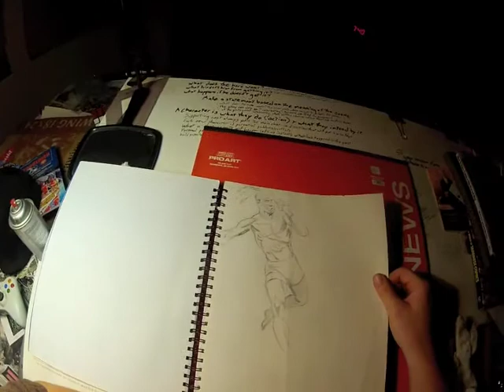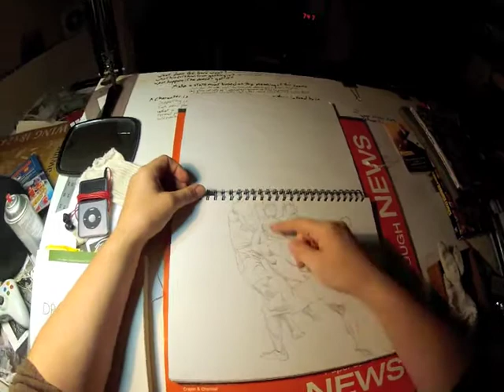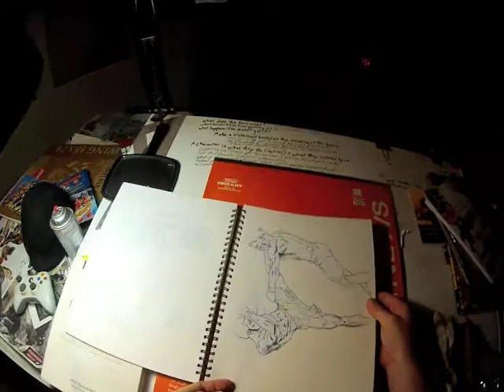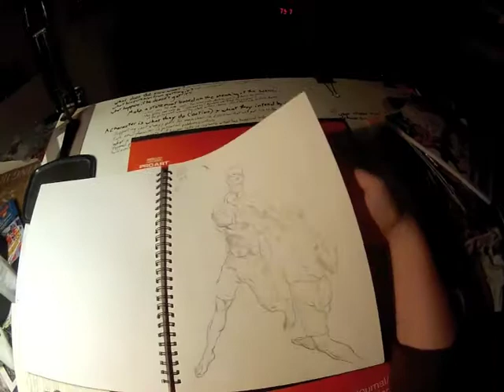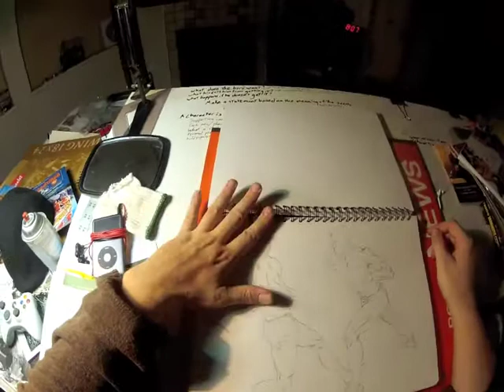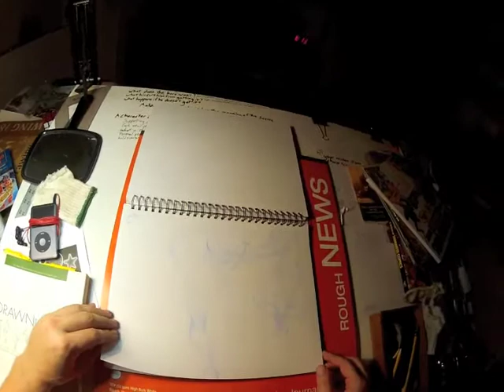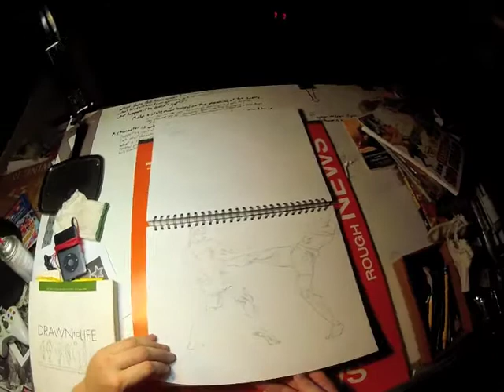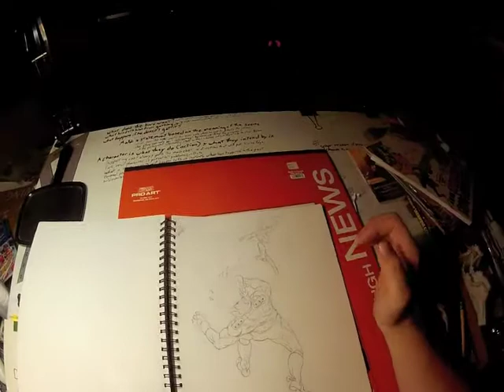sketchbook walkthrough movement,weight,and dimensionality.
This is my 2012-13 sketchbook full of mostly mixed martial arts fighters in motion.  The focus of this sketchbook, besides anatomy, was to develop the multidimensional twisting and turning of the human figure in action.  also the ability to add insubstantial qualities such as weight, momentum, and gravity to drawings.  Qualities such as squash and stretch and torsional rotation that emphases that the body is a spring.  Energy and action as well as dynamic field of depth through overlap.